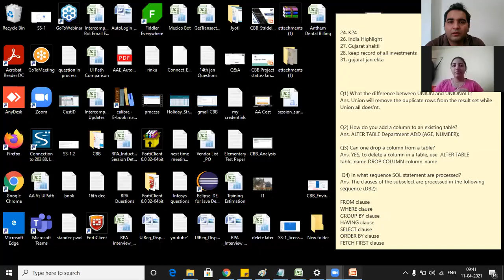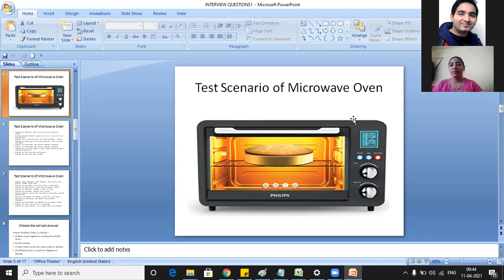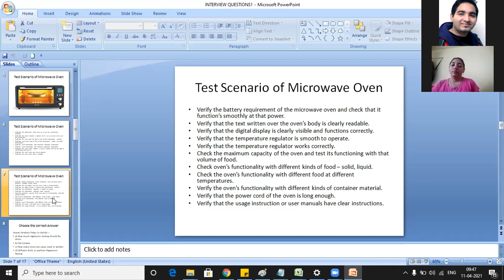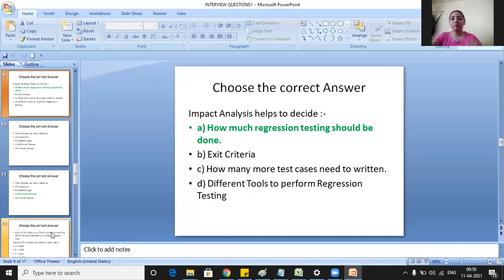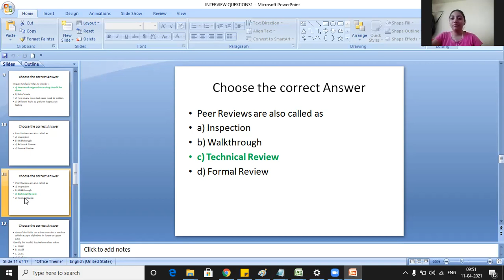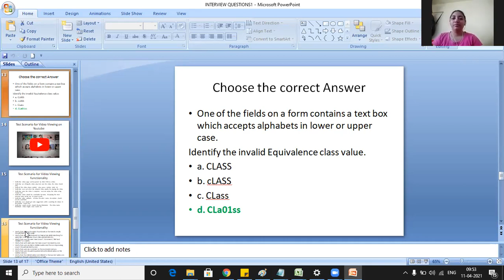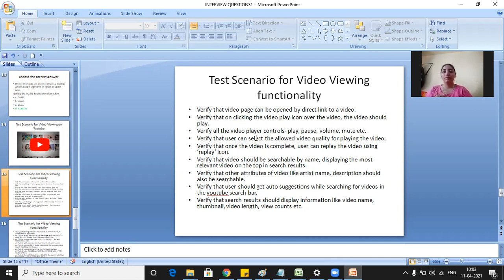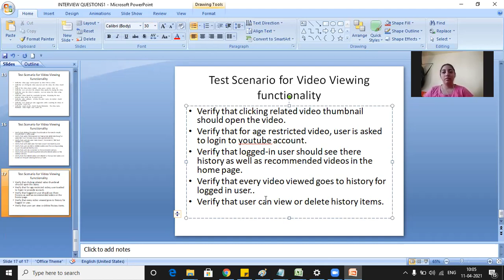Testing Interview Questions| Manual| Test Scenario| Test Cases Interview| Testing Techniques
In this video we have covered Software Testing Interview Questions/ Mock Interview / Real Time Interview Questions for 0 to 2 years

Test Plan is a document that describes the scope, objective and weight on software testing task whereas Test Strategy describes how testing needs to be done.

Test Plan is used at the project level whereas Test Strategy is used at the organization level.
Test Plan has the primary goal of how to test, when to test and who will verify whereas Test Strategy has the primary goal of what technique to follow and which module to check.
Test Plan can be changed whereas Test Strategy can’t change.
Test Plan is carried out by the test manager whereas the Test Strategy is carried out by the project manager.

1. What are your current roles & responsibilites, team size & brief about project you are working on

2. Lets consider your project went live and client got a critical defect
so your mgr calls your for doing RCA and what will you do in future to avoid such things?
Any Best practices or guidelines/ standards to follow.

3.  what is ALM workflow?

ALM workflow includes

Release Specification
Requirement Specification
Test Planning
Test Execution
Defect Tracking

4. Do you have any incident in your career where you found a very special bug

5. Do you think test cases should be maintained or it is just a wastage of time? what is your opinion

6. what is difference between unit & integration testing

7. what is purpose of writing test cases

8. difference between HashMap and Hashtable?
HashMap and Hashtable both implements Map interface and looks similar, however, there is the following difference between HashMap and Hashtable.

HashMap allows null key and values whereas Hashtable doesn’t allow null key and values.
Hashtable is synchronized but HashMap is not synchronized. So HashMap is better for single threaded environment, Hashtable is suitable for multi-threaded environment.
LinkedHashMap was introduced in Java 1.4 as a subclass of HashMap, so incase you want iteration order, you can easily switch from HashMap to LinkedHashMap but that is not the case with Hashtable whose iteration order is unpredictable.
HashMap provides Set of keys to iterate and hence it’s fail-fast but Hashtable provides Enumeration of keys that doesn’t support this feature.
Hashtable is considered to be legacy class and if you are looking for modifications of Map while iterating, you should use ConcurrentHashMap.

9. What is difference between Array and ArrayList? When will you use Array over ArrayList?

Arrays can contain primitive or Objects whereas ArrayList can contain only Objects.
Arrays are fixed-size whereas ArrayList size is dynamic.
Arrays don’t provide a lot of features like ArrayList, such as addAll, removeAll, iterator, etc.
Although ArrayList is the obvious choice when we work on the list, there are a few times when an array is good to use.

10.  what is the purpose of defect review meeting
• To help prioritize defect fixes for Implementation, Legacy support, and Conversion teams.
• To discuss and assign priority and severity to defects, discuss the expected turnaround time and the planned turnaround time.
• To monitor and review the progress of defect fixes that is due or overdue as of current date.
• To determine the extent of retesting required due to a fix/ enhancement.
• To escalate defects/ issues to PMO when a quick resolution is required, or in case of a deadlock on ownership of defects/ issues.
• To  identify whether defect is assigned to right team
• Identify defects that need to be deferred to subsequent releases

1. When should we stop testing?
Ans. Testing (both manual and automated) can be stopped when one or more of the following conditions are met-
1. After test case execution – The testing phase can be stopped when one complete cycle of test cases is executed after the last known bug fix with the agreed-upon value of pass-percentage.
2. Once the testing deadline is met – Testing can be stopped after deadlines get met with no high priority issues left in the system.
3. Based on Mean Time Between Failure (MTBF) – MTBF is the time interval between two inherent failures. Based on stakeholder’s decisions, if the MTBF is quite a large one can stop the testing phase.
4. Based on code coverage value – The testing phase can be stopped when the automated code coverage reaches a specific threshold value with sufficient pass-percentage and no critical bug.